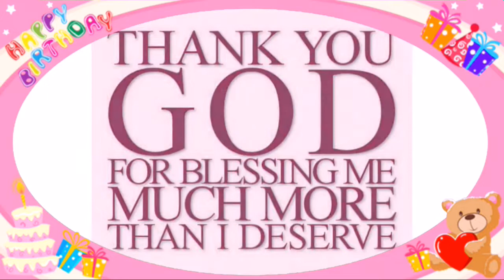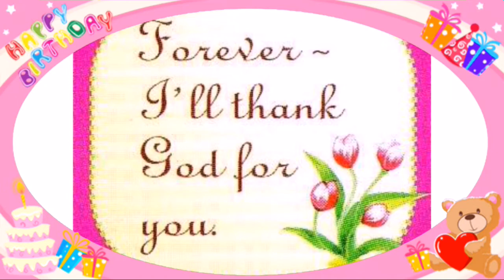Thank You Lord For The Blessing(debbie )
Just for Personal photo slide